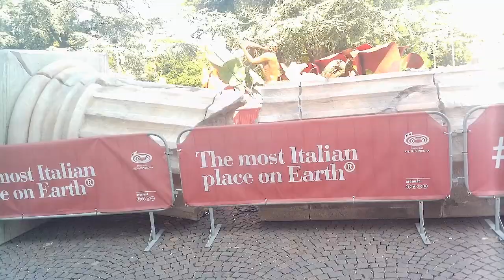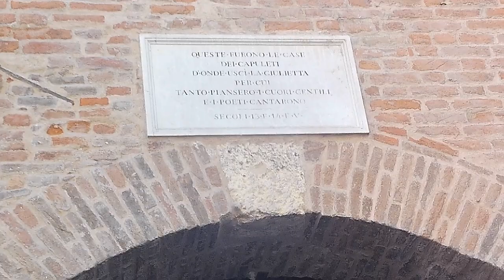Arena di Verona 2023: Aida🎵di Giuseppe Verdi 16/07/2023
Questo video è un montaggio amatoriale realizzato da me stesso per mostrare attraverso una piccola raccolta di video che ho fatto prima, durante e dopo l'opera "Aida" di Giuseppe Verdi. Il momento più bello è stata "La marcia trionfale dell'Aida" - al mattino invece siamo andati a visitare il centro e soprattutto la "Casa e il balconcino di Giulietta".